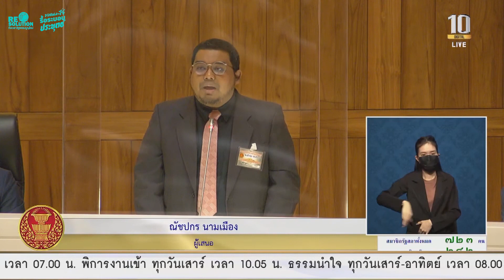ณัชปกร " ยุทธศาสตร์ คสช. " ไร้ความชอบธรรม ไม่ยึดโยงประชาชน ไม่ทันโลก !! Resolution Nov 16, 2021